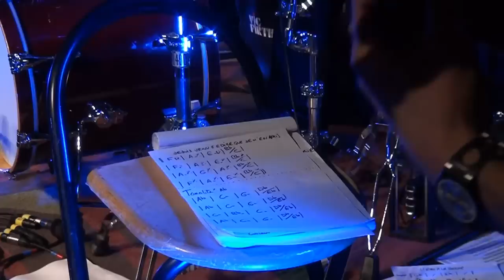Scène ouverte Janvier 2012 : Hommage à Serge Gainsbourg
Scène ouverte de Janvier 2012 sur le thème : Chanson de Gainsbourg.
Avec un intro spéciale pour l'occasion.